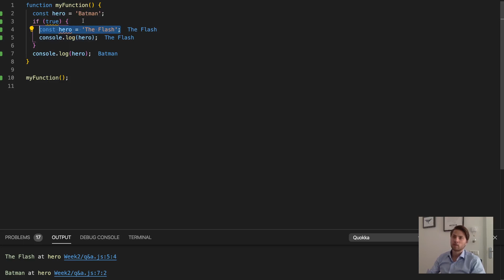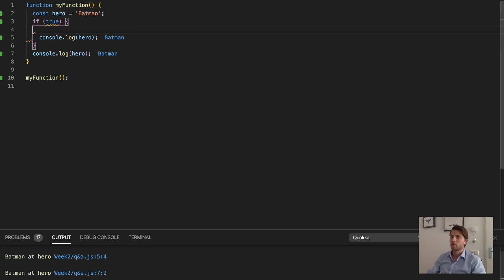Scope - [2/3] - Exercise